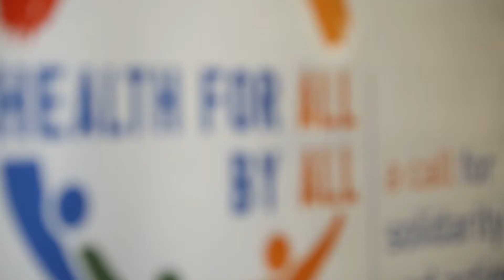Evidence4HealthPolicy | Interview with Dr Najjar, Director for Disease Control, Libya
Participants, WHO senior management, partners and experts share their viewpoints and experiences in interviews, during the High-level meeting on institutional capacity for the use of evidence in health and policy-making in the Eastern Mediterranean Region, Beirut, Lebanon, 17–19 February 2019.